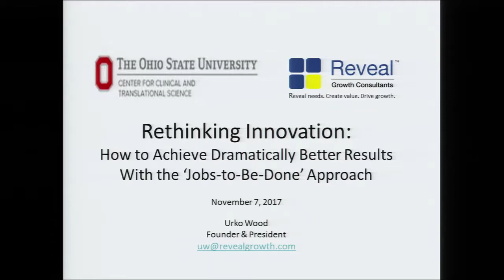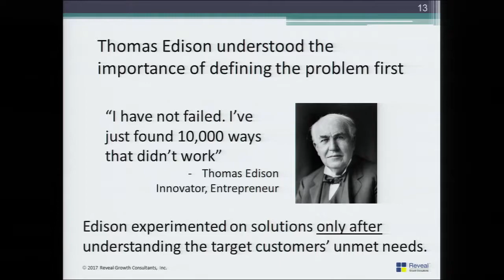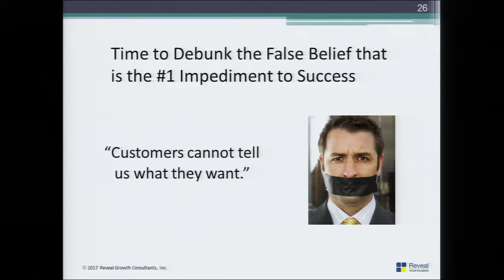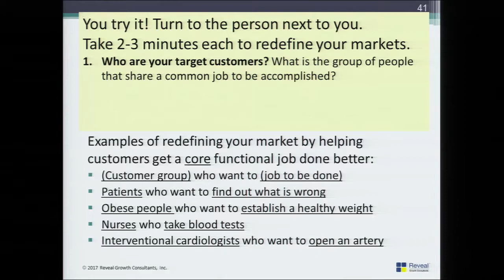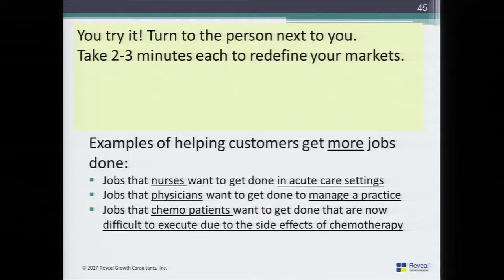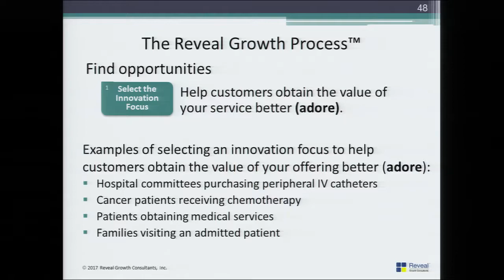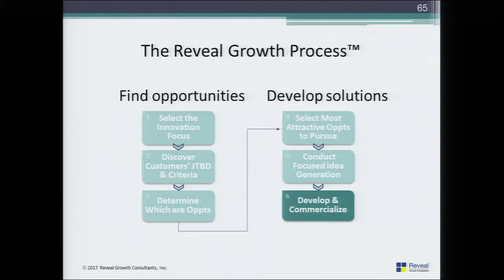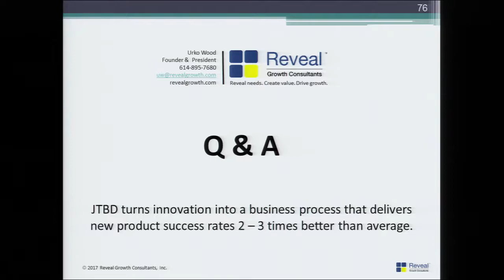First Steps to Innovation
Identifying What needs to Be Done with a hands on application activity. Presented by Urquhart Wood, MBA of Reveal Growth Consultants.